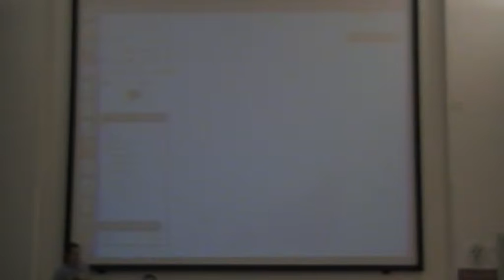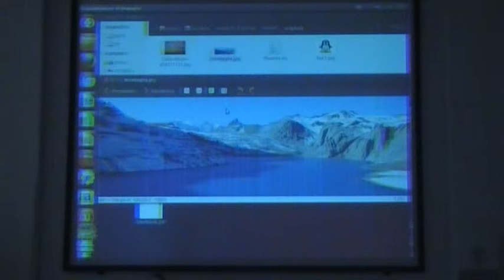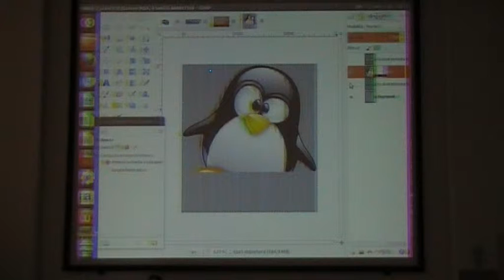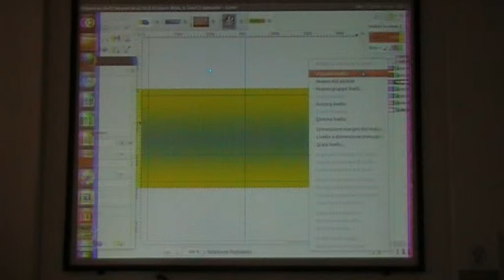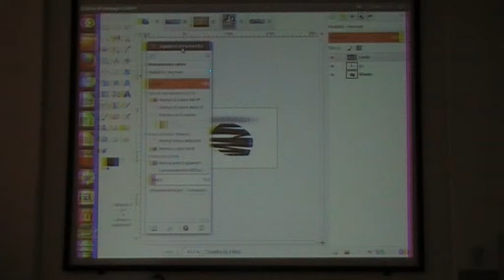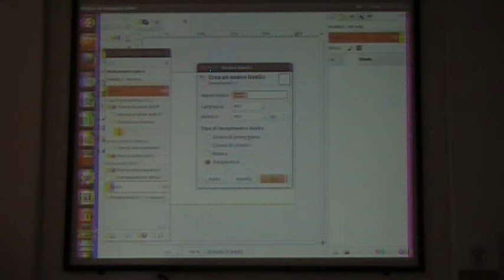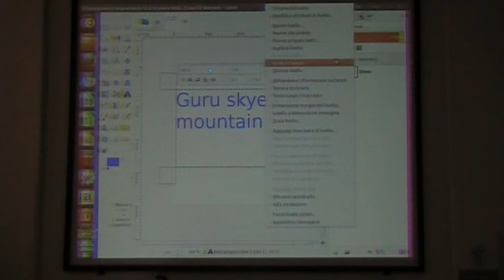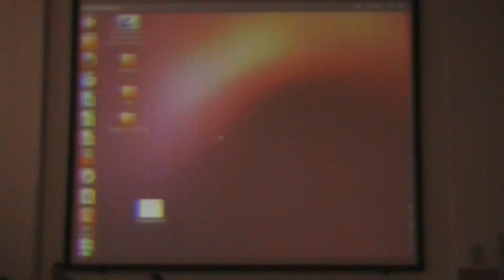2013-05-20 --- Corso i mestieri del web con il software libero - Lezione 04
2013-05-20 --- Corso i mestieri del web con il software libero - Lezione 04
Riccardo Bucci
Introduzione all'utilizzo dei programmi di grafica